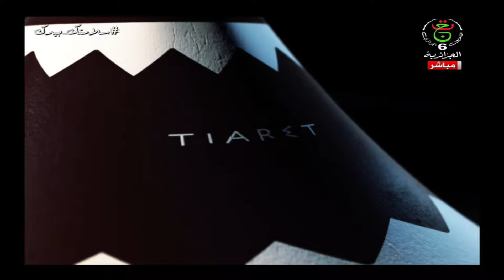مسيناكم بالخير | 24-12-2020